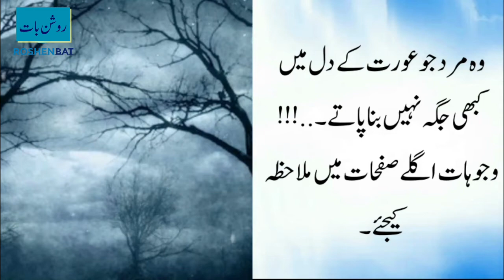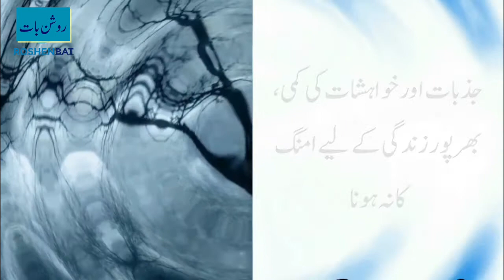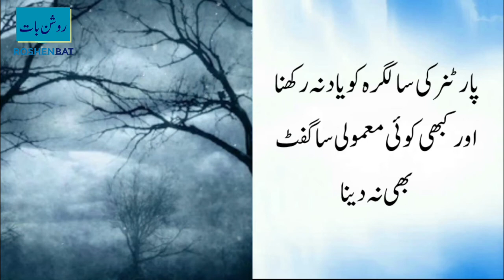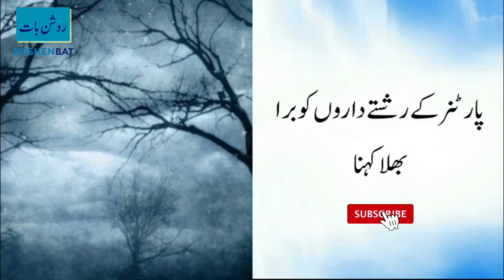Bure Shohar | Bure Mard | Bure Shohar Ki Phechan | Roshan Baat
Asalamu Alikum,

Doston Umeed He ap sab Kheriat se hunge. Is Video me apke liye Buhat Mufid Batain Shamil Ki Gye Hain, Khas Tur Pe Mard Hazrat Ke Liye, Ju Self Analysis Ker Sakte Hain Video Dekhne/Sunene Ke Bad. Aur Apni Gharelu Life Ku Bahter Bana Sakte Hain.

Voice
Hafiz M Tahir